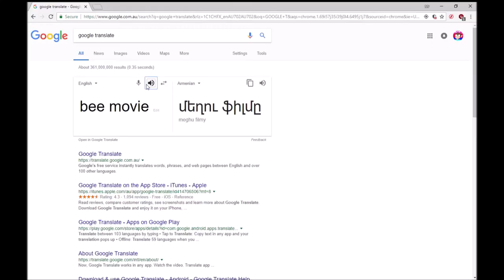DO NOT CALL BEE MOVIE AT 3AM!!! (HE CAME TO MY HOUSE)